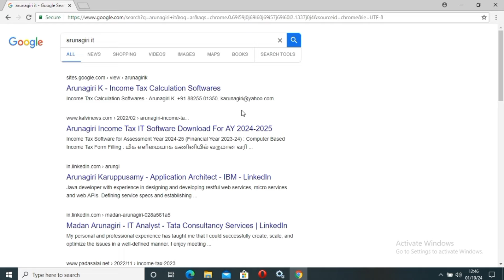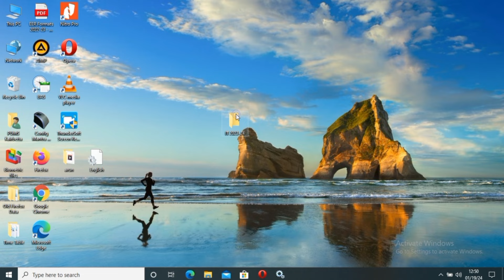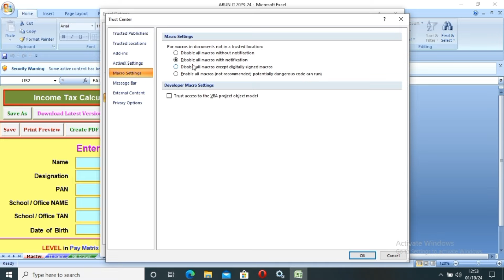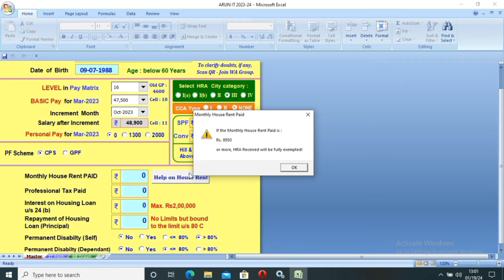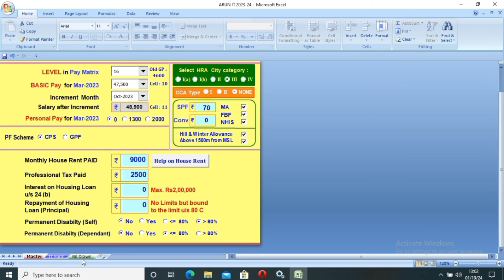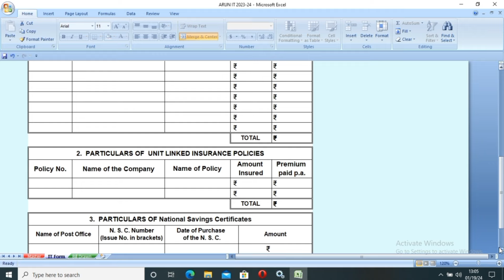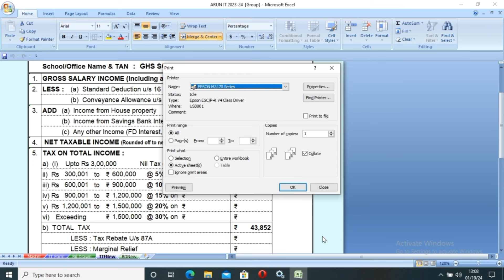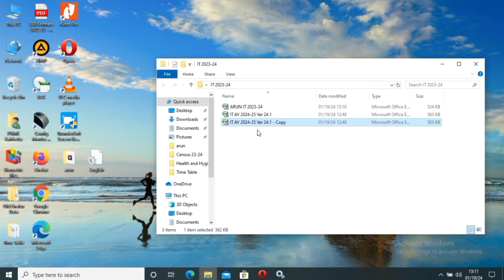INCOME TAX CALCULATION SOFTWARE AY 2025-26 | FY 2024-25 | IT EXCEL SOFTWARE 2024-25 | ARUNAGIRI SIR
🦋 INCOME TAX CALCULATION SOFTWARE AY 2024-25 | FY 2023-24

▪️ OLD REGIME & NEW REGIME

▪️ தங்களுக்கு BENEFIT ஆக உள்ள INCOME TAX படிவத்தை 2 நிமிடத்தில் தயார் செய்வதற்கான தெளிவான விளக்கம்.

இந்த Excel Software மிக எளிமையாக பயன்படுத்தும் வகையில் நமக்கு உருவாக்கம் செய்து வழங்கிய அருணகிரி ஐயா அவர்களுக்கு மிக்க நன்றிகள்.🙏

*🛑குறிப்புகள்:*

📌வருமான வரி கணக்கீட்டு படிவத்தைப் பெற *arunagirik* என்று Google இல் தேடிப் பெறலாம்.

📌பெயர் type செய்ய முடியவில்லை அல்லது button click செய்தால் வேலை செய்யவில்லை எனில், Video வை முழுமையாக பார்த்துவிட்டு, அதில் கூறியுள்ளபடி *Excel Settings* மாற்றம் செய்த பிறகு படிவத்தை உபயோகிக்கவும்.

📌Windows OS இல் Microsoft Excel மென்பொருளில் மட்டுமே படிவத்தை பயன்படுத்த முடியும். (MS OFFICE 2010 or above இருந்தால் சிறப்பு, *OFFICE 365, Libre Office, Star Office, etc.* பயன்படுத்த முடியாது )

📌Master Page முழுமையாக பூர்த்தி செய்யவும். Old Tax Regime மற்றும் New Tax Regime இரண்டையும் முழுமையாக பார்த்துவிட்டு தங்களுக்கு தேவையானதை தேர்ந்தெடுக்கலாம்.

📌New Tax Regime இல் Standard deduction ₹50000 மட்டுமே கழிக்க முடியும். (Conveyance Allowance for physically handicapped only) வேறு deductions கிடையாது.

📌6 அல்லது 7 பக்கம் print வருவதை சரி செய்ய, Windows Settings இல் உங்களுடைய Default Printer (HP, Canon, Samsung, etc) மற்றும் Microsoft Print to PDF இரண்டிலும் Default Paper size *A4* என்று மாற்றிக் கொள்ளவும்.

📌இந்த ஆண்டு New Tax Regime & IT FILE செய்து, அடுத்த ஆண்டு OLD TAX Regime க்கு மாற முடியுமா.? : If you are salaried employee and don't have income from any business, then YES